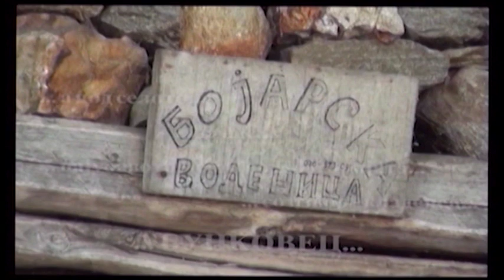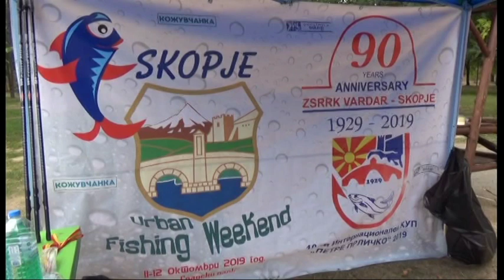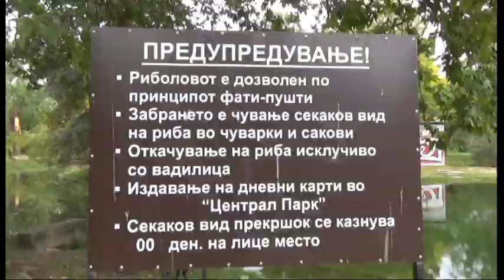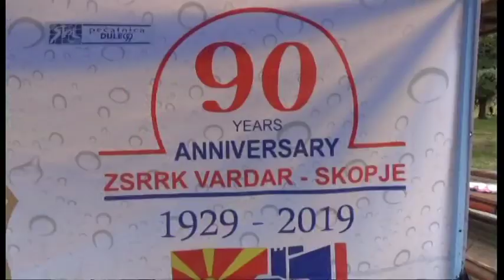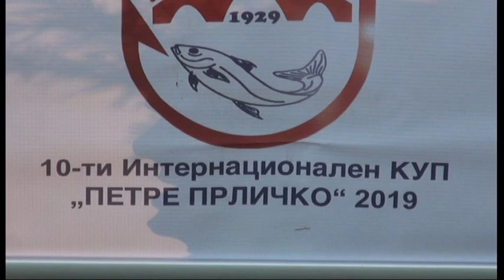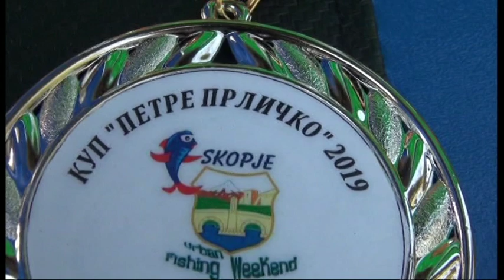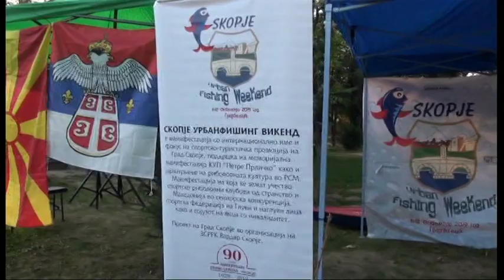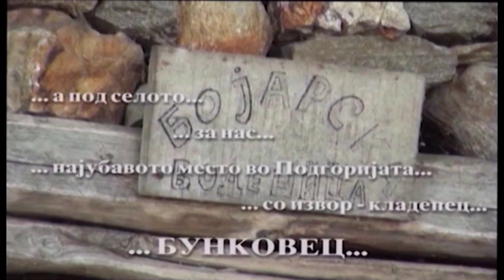LOVECKO OKO Vardar Skopje 90g Kire P i d r Nikola P Ilija Bojarovski 301019